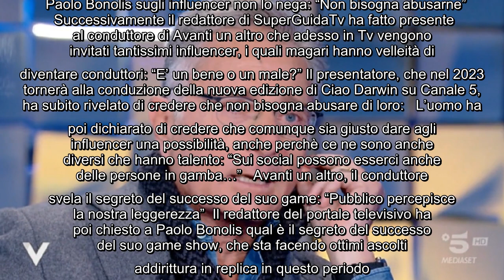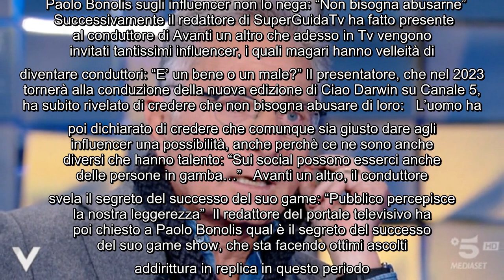Il conduttore lo ha deciso: "Quando i miei figli cresceranno mi ritirerò dal mondo della Tv" Paolo B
Il conduttore lo ha deciso: "Quando i miei figli cresceranno mi ritirerò dal mondo della Tv" Paolo Bonolis ha rilasciato una lunga intervista al portale